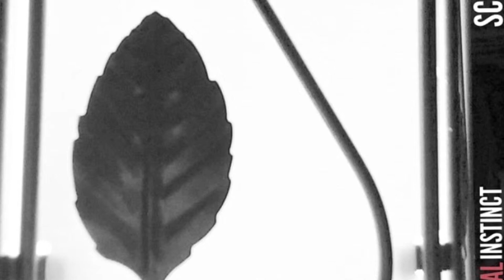Primal Instinct (Original Song) - A* WJEC Music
Primal Instinct V3 (Own Composition) OFFICIAL AUDIO - HD
Wrote and Performed by Me
Made using GarageBand by Apple.                                  A* GCSE MUSIC COMPOSITION